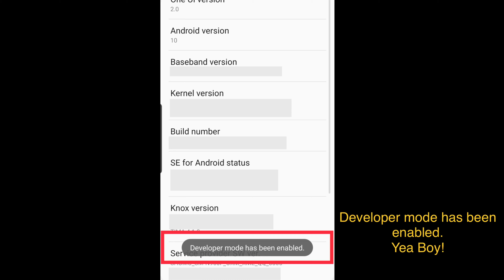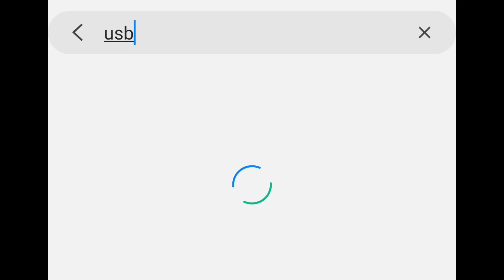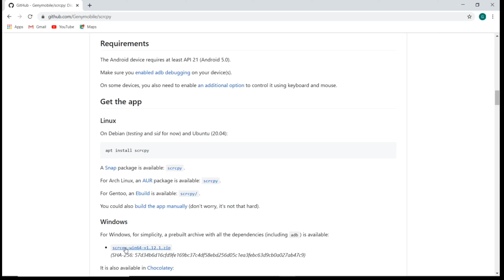Mirror android to pc via USB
Mirror android to computer, laptop or windows.
Mirror Samsung, huawei, xiaomi, pocophone, realme, LG to personal computer, laptop, notebook.
1. USB debugging in smartphone
2. Download & install scrcpy in computer
3. Connect usb cable from computer to smartphone
4. Click scrcpy